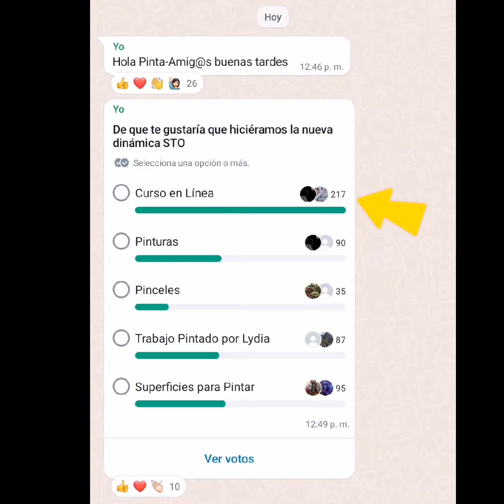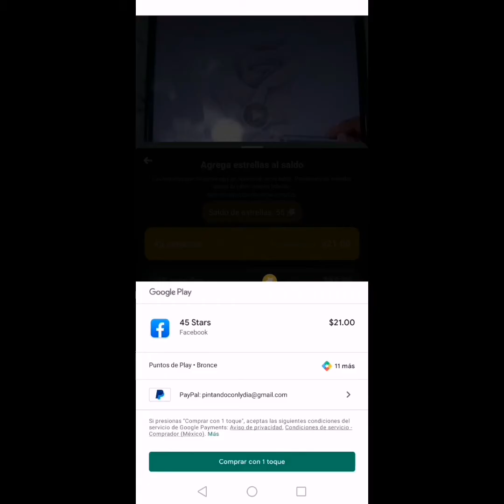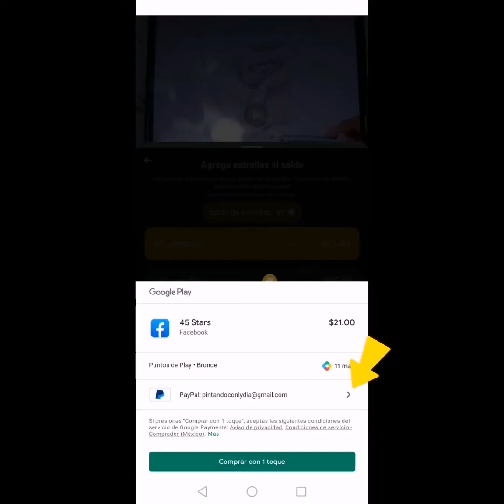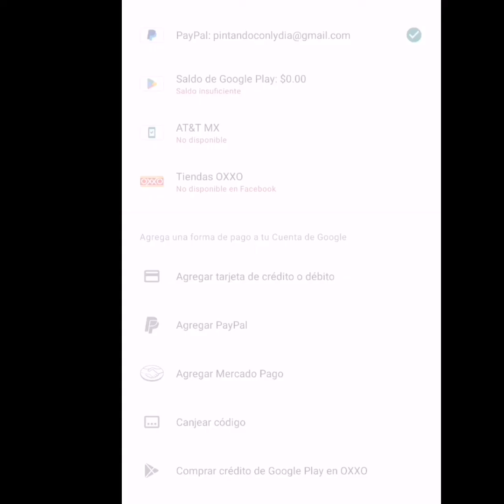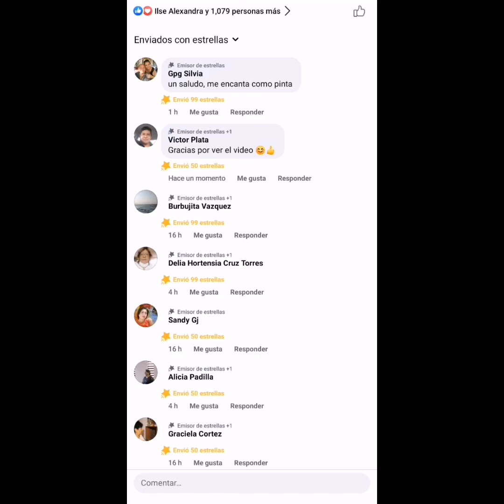Cómo Enviar Estrellas en Facebook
Para donar estrellas a su creador de contenidos favorito, primero ingrese a su transmisión en vivo:

Paso 1 : Una vez se encuentre en la transmisión, en la ventana de chat, se le mostrará un ícono de estrella de color azul. Al hacer clic en ese icono, se le mostrara las cantidades de estrellas que puede comprar, junto con algunas calcomanías únicas que se pueden enviar por una cantidad de estrellas específica.

Paso 2 : Al hacer clic en el botón «Comprar estrellas para enviar», podrá visualizar una lista de precios de cantidades de estrellas establecidas.

Paso 3 : Después de hacer clic en Comprar 25 estrellas, se le dirigirá al menú de pago para completar su compra.

Las estrellas de Facebook son una función que te permite monetizar tu contenido de video. Los espectadores pueden comprar estrellas y enviártelas mientras transmites en vivo o en videos en los que activaste las estrellas.

Para recibirlas, un usuario debe acudir a la sección correspondiente y comprarlas para posteriormente donarlas a quien desee. Según lo establecido por las políticas de Facebook, cada estrella es el equivalente a 0,01 centavos de dólar.

Toda vez que un usuario envíe una estrella, el receptor será notificado en el momento oportuno. Básicamente, la aplicación de Facebook registra el conteo hasta acumular la cantidad requerida para el retiro.